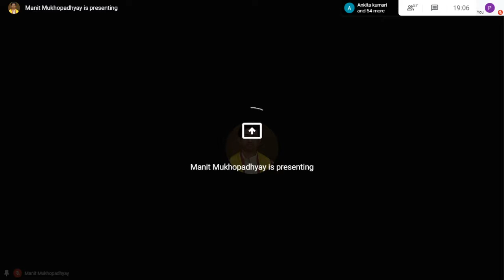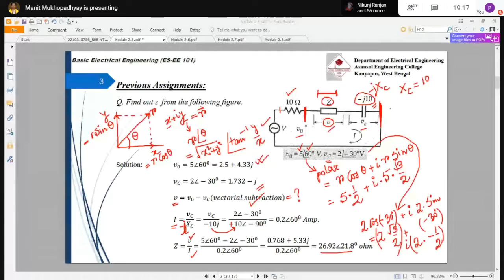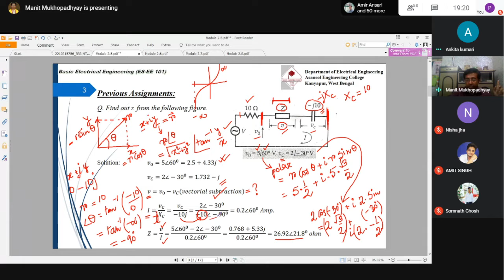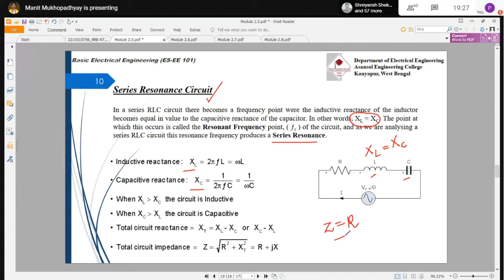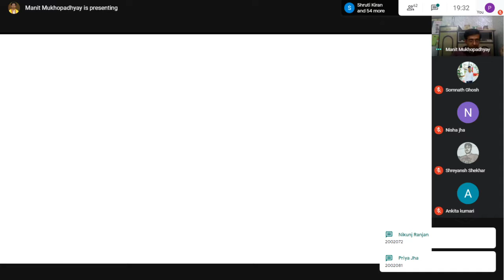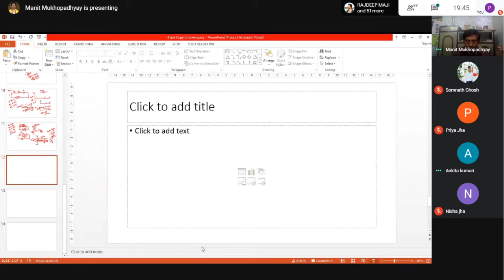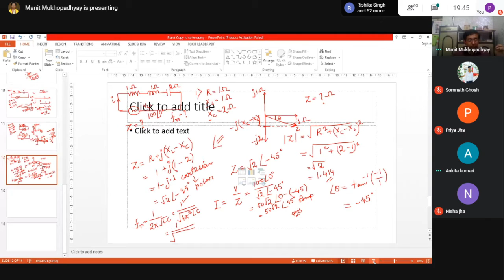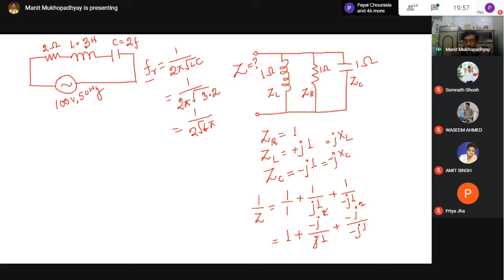Basic Electrical Engineering Theory : EE-101 11/01/2021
Class time: 7PM
Date: 11/01/2021
Platform: Google Meet